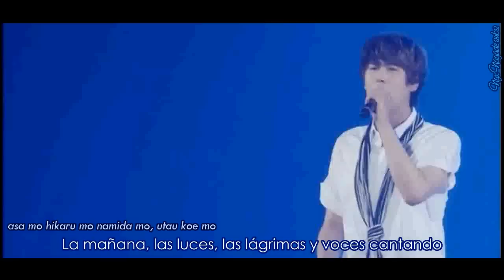[Romanji/Esp] "Sakura" + VCR + "Kanade" - Kyuhyun solo (SS4 Japan)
*Créditos
Video: HYUNLOVE

No tengo intención alguna de infringir el Copyright